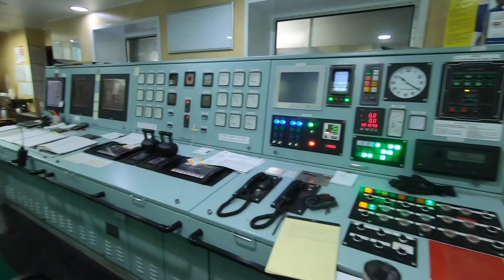1 Week on a 300 TEU Container Ship